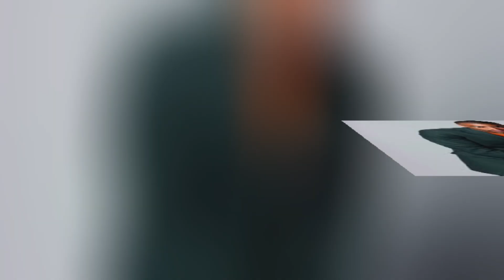Sawandi Wilson Beams into General Hospital! STARFLEET Captain's Epic Port Charles Debut!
Hi Dear,
Hey  I'm Lucy. On my channel you will find The Bold And The Beautiful Trending Celebrity Gossip Update News. I love Celebrity Gossip and sharing my experiences with you.